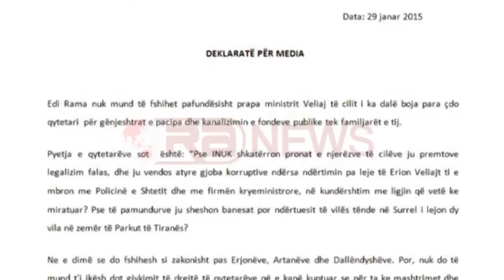Replika Bashki-Ministri, Bozdo kërkon hetim për ndërtimin. Veliaj: Basha s’ka mbajtur premtimet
Ish Dhoma e Tregëtisë e cila do të kthehet në një qëndër rinore vijonë të sjellë reagime të forta mes bashkisë dhe ministrisë së Mirëqenies Sociale dhe Rinisë. Nënkryetari i Bashkisë së Tiranës Enno Bozdo tha se shqiptarët jetojnë nën makthin e gjobave korruptive ku bëhen prishje abuzive dhe favorizohen sekserët e kryeministrit Rama për të bërë ndërtime të paligjshme në qendër të Tiranës. Bozdo i ka bërë thirrje Prokurorisë të nis hetimet për objektin në fjalë.